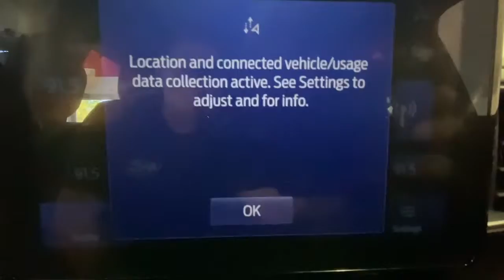2021 Ford Explorer Rochester, Victor, Pittsford, Webster, Spencerport, NY VT44247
Gray Used 2021 Ford Explorer Limited available in Rochester, New York at Auction Direct USA Rochester. Servicing the Victor, Pittsford, Webster, Spencerport, NY area.

New Tires! 4WD! Bluetooth, Backup Camera, Leather Interior, Heated Steering Wheel, Heated and Cooled Seats, Dual Power Seats, 2nd Row Captains Chairs, 3rd Row Seating, Remote Keyless Entry, Push Button Start, Steering Wheel Mounted Audio Controls, Touchscreen, Satellite Radio Capable, USB Port, Alloy Wheels. This vehicle has a clean, one-owner CARFAX history report.
ENGINE: 2.3L ECOBOOST I-4  -inc: auto start-stop technology (STD),Turbocharged,Four Wheel Drive,Power Steering,ABS,4-Wheel Disc Brakes,Brake Assist,Aluminum Wheels,Tires - Front Performance,Tires - Rear Performance,Temporary Spare Tire,Heated Mirrors,Power Mirror(s),Integrated Turn Signal Mirrors,Power Folding Mirrors,Rear Defrost,Privacy Glass,Intermittent Wipers,Variable Speed Intermittent Wipers,Rain Sensing Wipers,Rear Spoiler,Remote Trunk Release,Power Liftgate,Power Door Locks,Daytime Running Lights,Automatic Headlights,LED Headlights,Automatic Highbeams,Fog Lamps,AM/FM Stereo,Premium Sound System,Satellite Radio,HD Radio,Requires Subscription,MP3 Player,Steering Wheel Audio Controls,Hard Disk Drive Media Storage,MP3 Player,Telematics,Auxiliary Audio Input,Smart Device Integration,Requires Subscription,Bluetooth Connection,Bucket Seats,Rear Bucket Seats,Heated Rear Seat(s),Adjustable Steering Wheel,Trip Computer,Power Windows,3rd Row Seat,Leather Steering Wheel,Heated Steering Wheel,Keyless Entry,Power Door Locks,Keyless Start,Keyless Entry,Power Door Locks,Universal Garage Door Opener,Cruise Control,Adaptive Cruise Control,Climate Control,Multi-Zone A/C,A/C,A/C,Rear A/C,Power Driver Seat,Power Passenger Seat,Leather Seats,Bucket Seats,Heated Front Seat(s),Driver Adjustable Lumbar,Passenger Adjustable Lumbar,Cooled Front Seat(s),Driver Vanity Mirror,Passenger Vanity Mirror,Driver Illuminated Vanity Mirror,Passenger Illuminated Visor Mirror,Auto-Dimming Rearview Mirror,Floor Mats,Keyless Start,Keyless Entry,Power Door Locks,Remote Engine Start,WiFi Hotspot,Smart Device Integration,Navigation System,Power Windows,Power Door Locks,Trip Computer,Immobilizer,Security System,Cruise Control Steering Assist,Traction Control,Stability Control,Traction Control,Front Side Air Bag,Blind Spot Monitor,Cross-Traffic Alert,Lane Departure Warning,Lane Keeping Assist,Lane Departure Warning,Front Collision Mitigation,Driver Monitoring,Rear Parking Aid,Aerial View Display System,Evasion Assist,Tire Pressure Monitor,Driver Air Bag,Passenger Air Bag,Front Head Air Bag,Rear Head Air Bag,Passenger Air Bag Sensor,Knee Air Bag,Driver Restriction Features,Child Safety Locks,Back-Up Camera